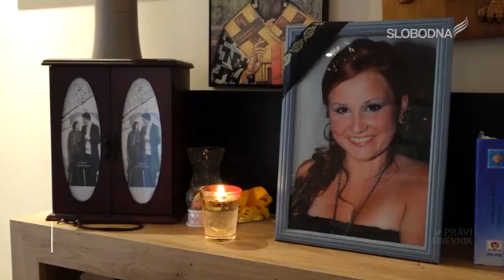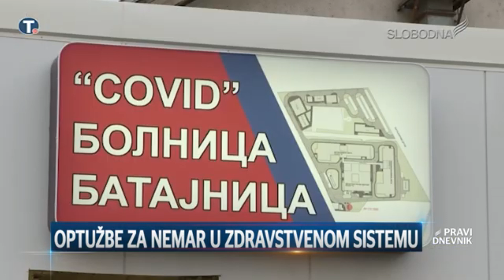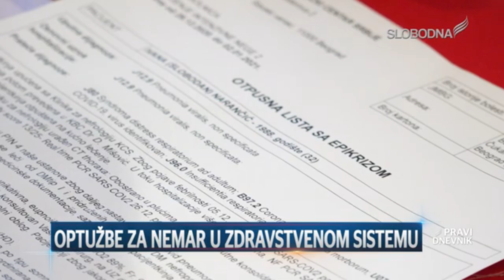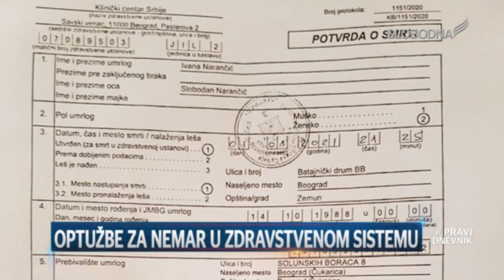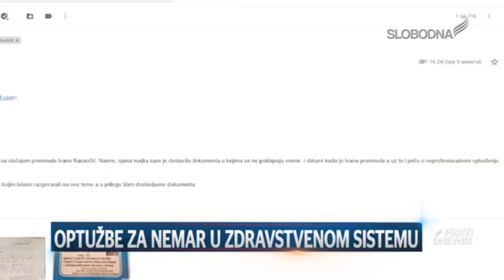"Optužbe za nemar u zdravstvenom sistemu" (Pravi Dnevnik 05. januar 2021)